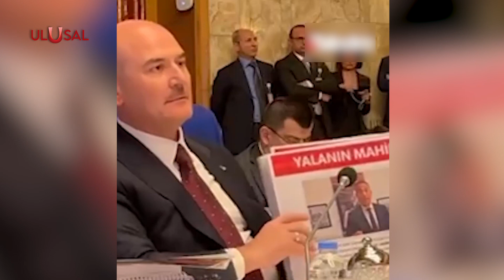Soylu'dan Başarır'a: "Sen mahkeme basan eşkiyasın"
TBMM Plan ve Bütçe Komisyonu toplantısında İçişleri Bakanı Süleyman Soylu ve Cumhuriyet Halk Partisi Milletvekili Ali Mahir Başarır arasında sert tartışma yaşandı. Kendisine, "Senin yüzün keçe olmuş" diyen Başarır'a Bakan Soylu, "Sen mahkeme basan eşkiyasın" sözleriyle karşılık verdi.